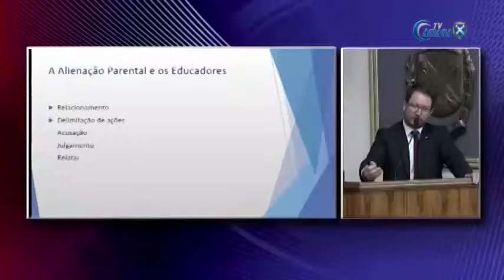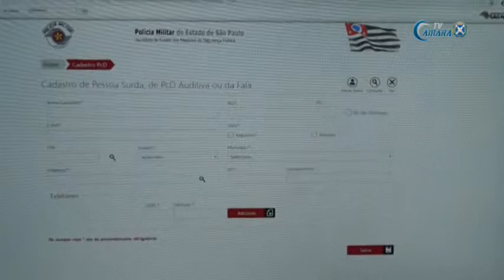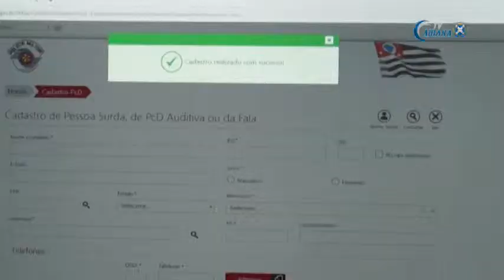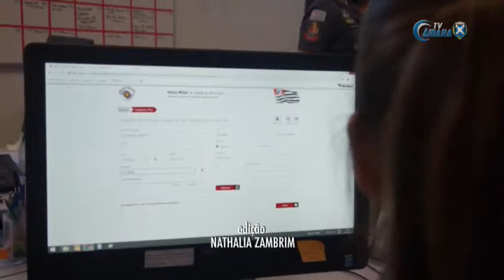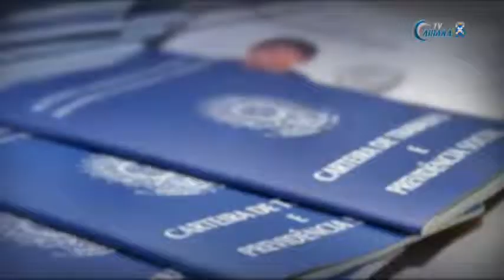Jornal da Câmara - Edição 642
Nesta edição, o Jornal da Câmara apresenta:

-Palestra sobre Alienação Parental – início em: 01:00;
 -Solenidade em homenagem aos desbravadores e aventureiros  – Início em: 04:29;
-Serviço de SMS da Polícia Militar – início em: 06:49;
-Solenidade ao Dia do Trabalhador Doméstico - início em: 10:34;
-Vagas de emprego CAT – início em: 13:05;
 -Chamada para Eventos – início em: 14:08;